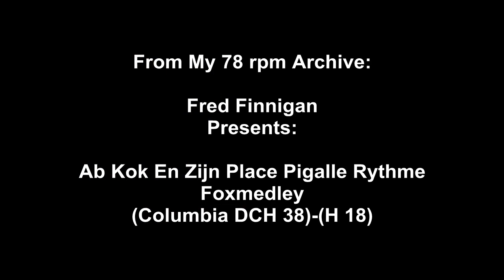Ab Kok En Zijn Place Pigalle Rythme - Foxmedley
Ab Kok En Zijn Place Pigalle Rythme - Foxmedley(Columbia DCH 38)-(H 18)